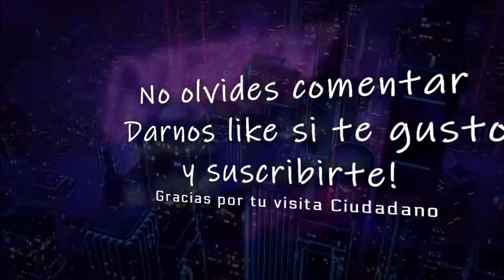Star Citizen | Misc Prospector en español